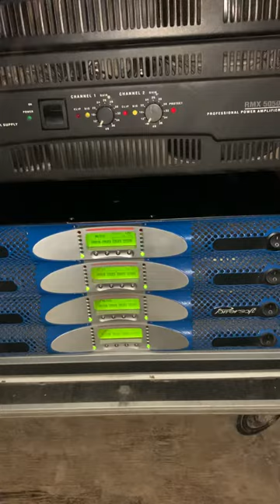Little gego sound made by alpachinomusic (for promo only)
Little gego st best champion nice and powerful